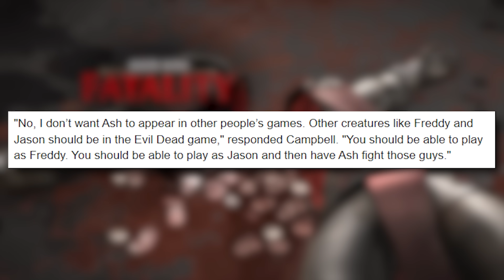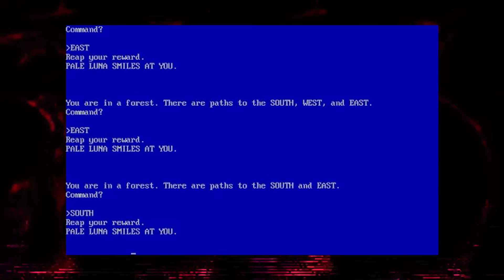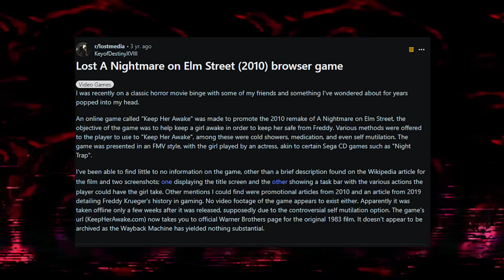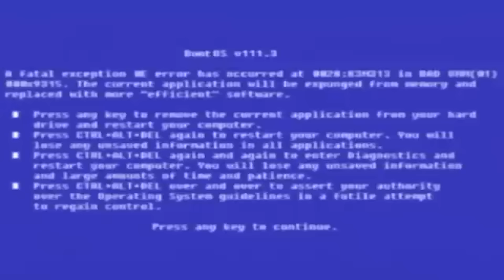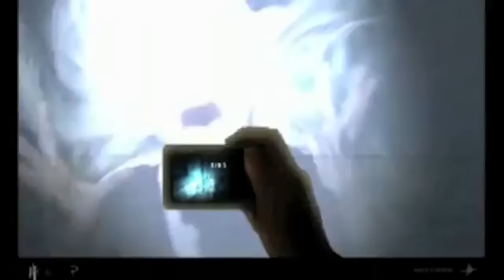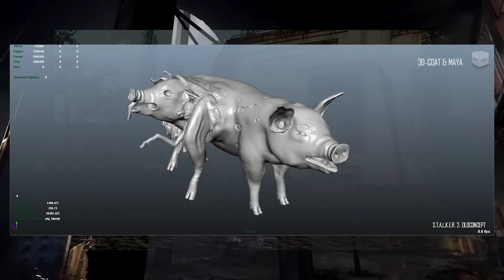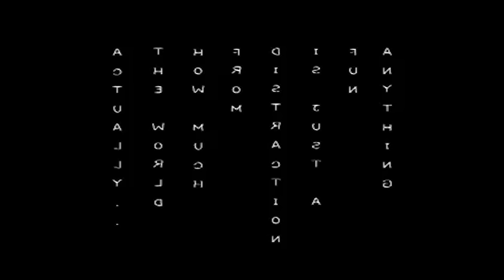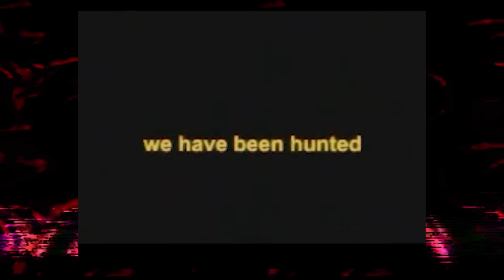Diving DEEPER into the HORROR GAME LOST MEDIA ICEBERG...